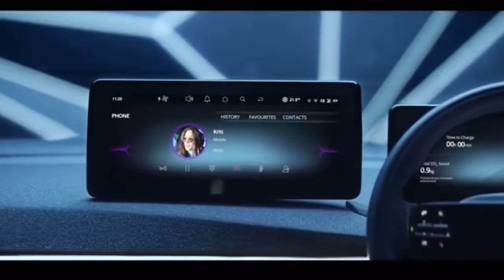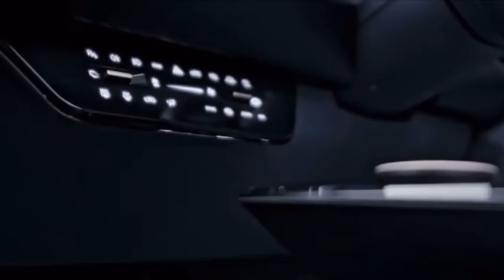Tata Curvv EV Concept Car ⚡️This is the future | MotorWow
Tata ki new electric concept suv ye hila degi automobile industry ko